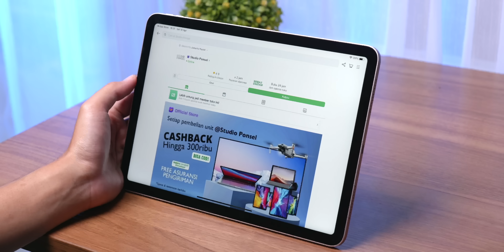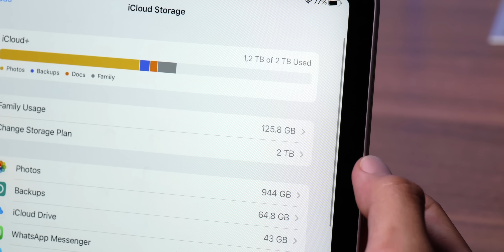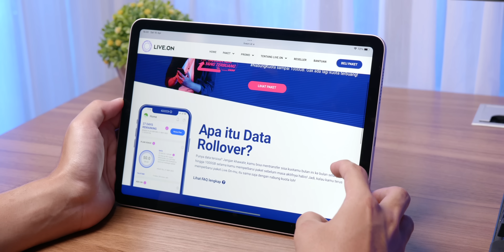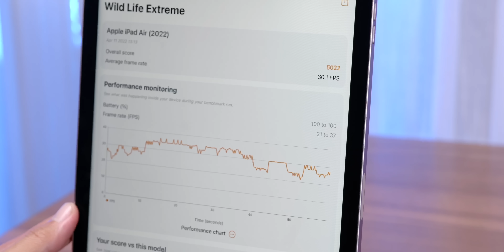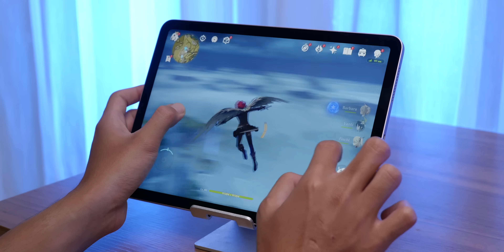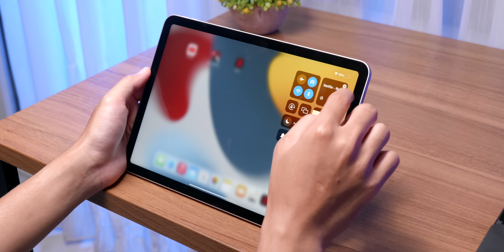Satu lagi produk Apple yang... ENGGAK BANGET!! // iPad Air 5 2022 M1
Harus di akui, ga semua produk apple bagus. Ada yang cukup oke, tapi ada juga yang terlihat ga jelas segmentasinya... termasuk tablet ini!

Mau paket data besar yang bisa diakumulasi sampai 1000GB? Klik link buat dapetin Live.On!

Pakai kode referral ini dan dapetin diskon 15rb + bonus 20GB untuk beli Live.On
Kode: SOBATHAP